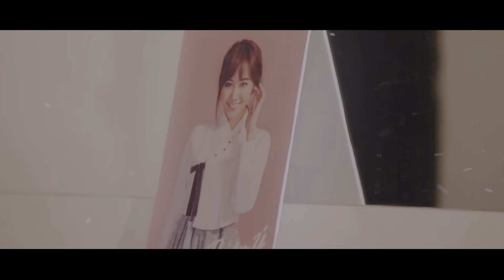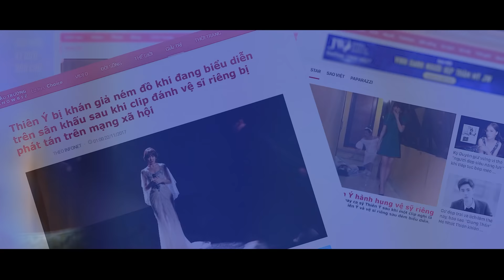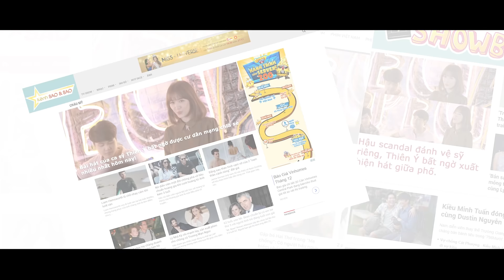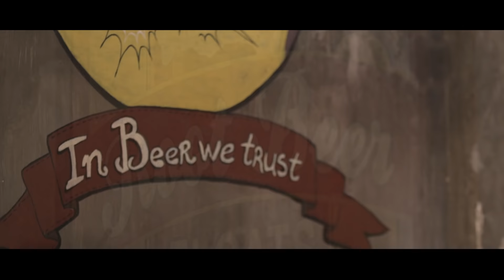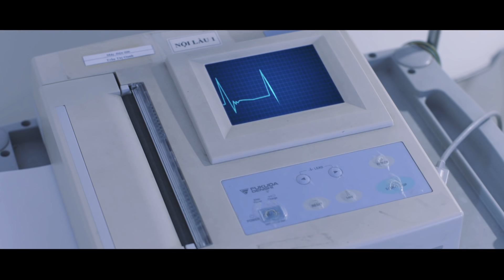Định Mệnh Thiên Ý - FULL | Ngôn tình hài hước lãng mạn | Hari Won - Tuấn Trần - BB Trần - Phương Lan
Định Mệnh Thiên Ý - Ngôn tình hài hước lãng mạn | Hari Won - Tuấn Trần - BB Trần - Phương Lan

♥ 구독해서 하리원의 최신 뮤직비디오를 확인하세요!